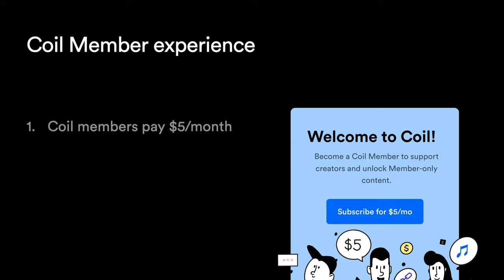How To Monetize Your WordPress without Ads (Coil WordPress Plugin 2.0)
Coil is excited to announce the biggest update to our WordPress plugin yet!

WordPress users can experience great new features to help monetize your site, promote the usage of Coil to garner support, & customize the experience for your paying supporters

What’s new?

More Intuitive Dashboard
The new dashboard offers a more intuitive experience to manage which features you want to turn on or off, along with explanations of what each feature does.

When you install the plugin, click on the Coil menu item to experience the new dashboard.

New Customization Controls for the Paywall Message
We added customization options to the plugin to help you create a Coil Paywall that aligns with your site's look and feel:

- Control over the title and messaging for non-paying members
- Add your site’s logo
- New badges

Exclusive Content Divider
We decided to create a brand new block, dubbed the Exclusive Content Divider. With this block, you’ll have optimal control over where your exclusive content begins. You can use it to hide any content beneath the divider according to your exclusive content settings.

Streaming Support Widget
We’ve added a way for you to encourage your audience to support you by adding a widget to selected post types.

Coil members will be thanked for their contribution, while non-paying users will be prompted to become Coil members to support your content.

How can you get the plugin?
As of today, you can download the plugin from the official WordPress directory.

You can also access it by going to your WordPress dashboard under Plugins - Add New and searching for the "Coil Web Monetization plugin"

Read the full blog post and get the Coil WordPress Plugin